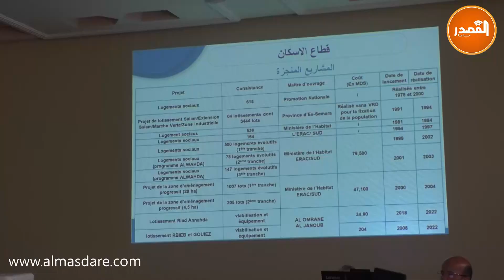وفد صحفي يطلع على المشاريع الكبرى لمدينة السمارة